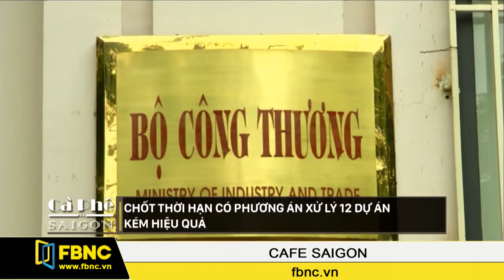FBNC - Cafe Sài Gòn 07/02/2017 (Phần 1)